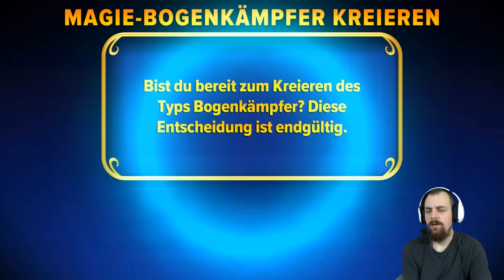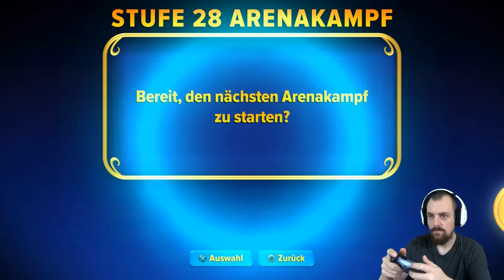ZauberknilchCreationDay - Magie Zauberknilch Bogenschütze | Skylanders Imaginators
Hiermit kannst du deine Kristalle zurücksetzen:
Skylanders Giants 3DS*
Booster Pack*

Du möchtest auch deinen Imaginator von mir kreiert bekommen?

Informationen zum Spiel:
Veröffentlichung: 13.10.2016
Publisher: Activision
Entwickler: Toys for Bob
Altersfreigabe: Ohne Altersfreigabe
Kommentiertes Let´s Play/Unboxing von EgoWhity (2016)